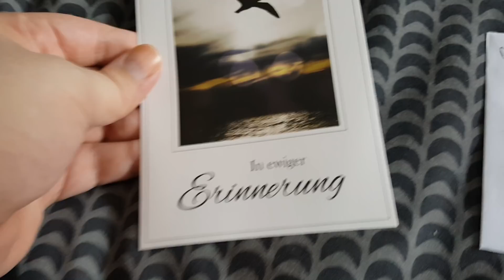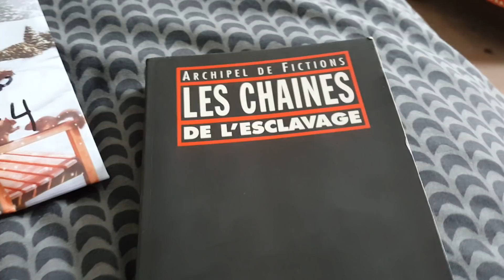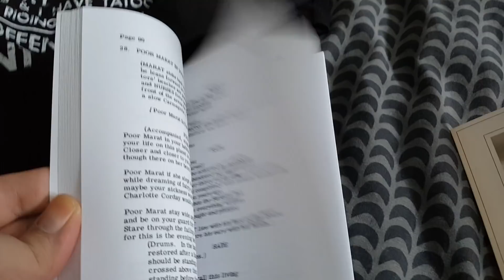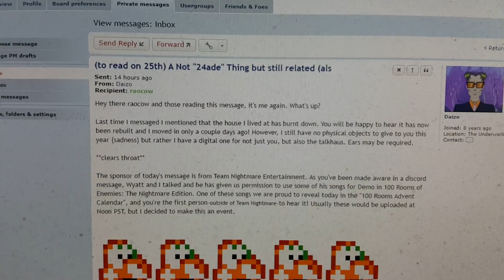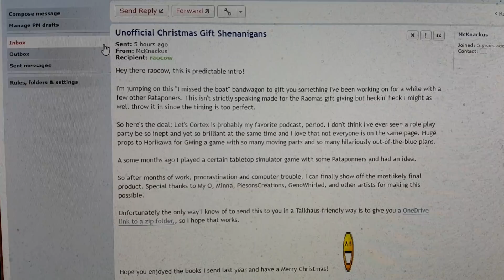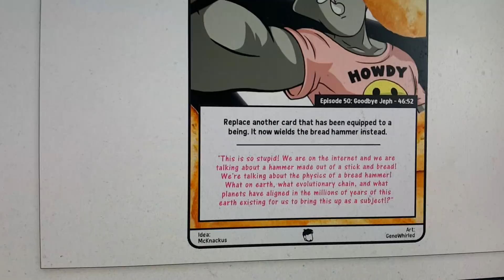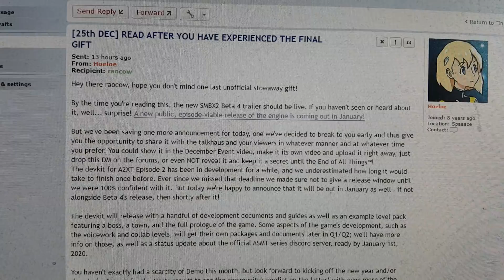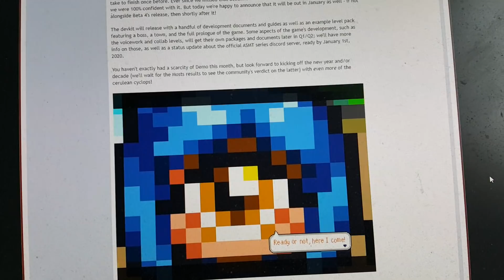24ade! - FINAL - 25th - blah blah blah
the end of it all
stay true to each other
and if only on this one day, try to focus all your energy on love and not hate
may these past 25 days be an example to what all of life should be

LINKS
a sweet picture of a duck I google image searched!

lol tha tlink is huge